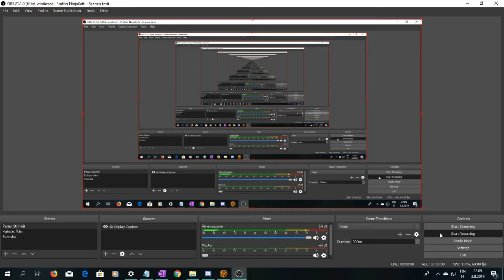SWTOR Daurnaan Companions, Zenith 13, Your Trust Is One-sided